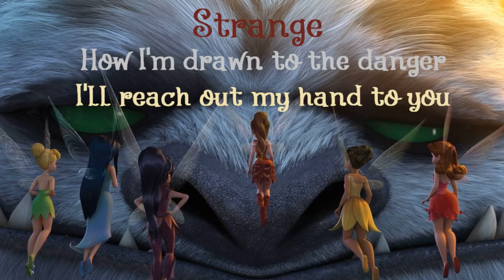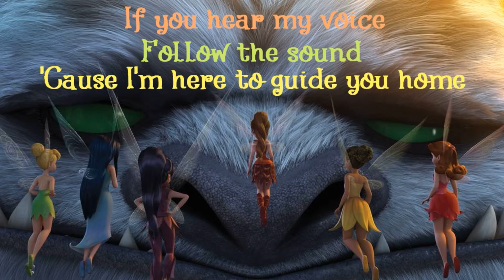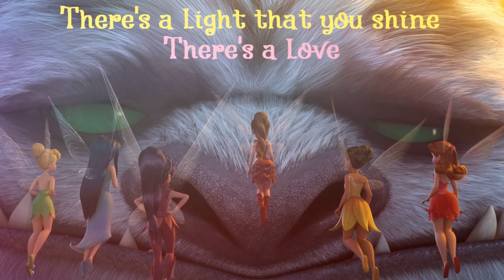Disney/TinkerBell And The Legend Of The Neverbeast/Strange Sight/Lyrics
Movie: Disney TinkerBell And The Legend Of The Neverbeast (2014)
Song  : Strange Sight

Performed by KT Tunstall
Written by Rob Cantor
Produced by Bleu